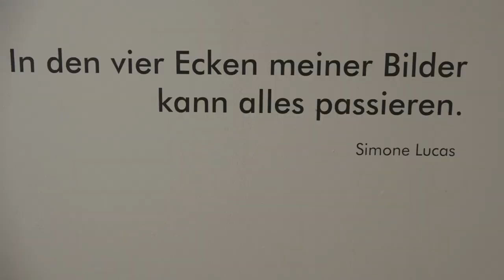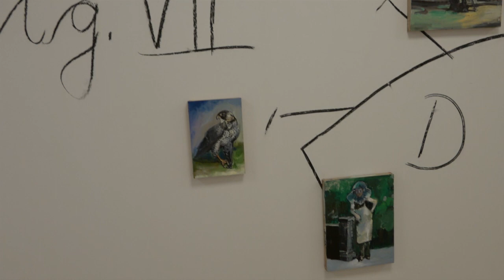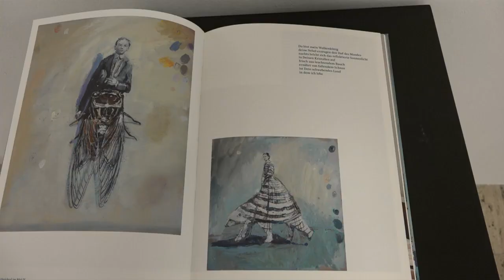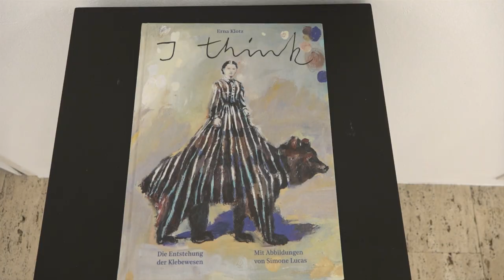Pressegespräch im Haus Beda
Das Haus Beda hatte zum Pressegespräch mit den derzeitigen Künstlern Simone Lucas und Sven Kroner eingeladen. In lockerer Runde begrüßte die Stiftungsratsvorsitzende Stephanie Kaak die interessierten Besucher. Das Pressegespräch wurde dann von der Kuratorin Dr. Ute Bob-Schumacher mit den beiden Künstlern geführt. Es wurden einige der ausgestellten Bilder beschrieben aber auch der Schaffensweg wurde thematisiert. Anschließend konnten die Zuschauer noch Fragen stellen und diese wurden gerne beantwortet.